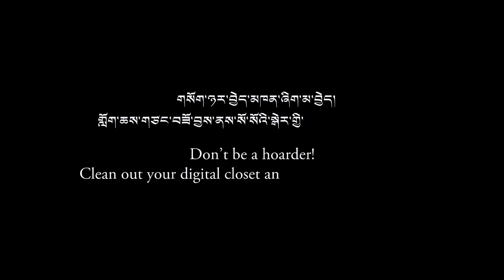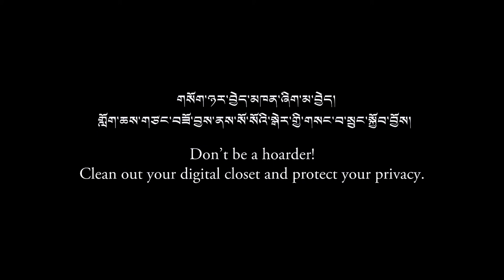Don't be a hoarder!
From the beginning of your journey online you have sent or received so many emails - personal and work-related. Many of these include photos and files that you do not need, but are now saved online forever! These are the kind of files that online attackers may be interested to steal for monetary gain, and possibly even use against you.

Protect yourself: Clean out your digital closet today!